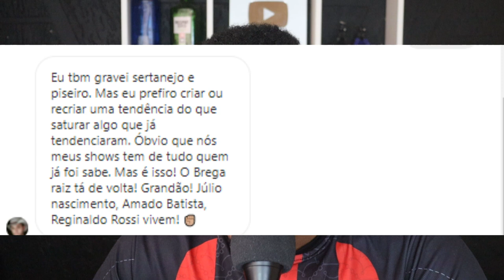ANALISÉ CRITICO- CABEÇA BRANCA TIERRY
VAMOS FAZER UM ANALISE DA NOVA MÚSICA DE TIERRY CABEÇA BRANCA!

CABEÇA BRANCA (Tierry / Topera)
1, 2, ah, ah.. Tá valendo?
Então vamo lá
Cabeça branca é um cidadão de bem
Um empresário que precisa relaxar
Fim de semana ele pega as novinhas.

A mulherada de copo na mão, de biquíni fio dental
Postando foto na sua rede social
Cheia de pose, de patroa ela é da zona
Quem vê de longe pensa que ela é a dona
Mas o dono da lancha é o Cabeça Branca
A champanhe quem banca é o Cabeça Branca
Porque novinha na hora da selfie
Junto com as amigas
O coroa nunca aparece.

O dono da lancha é o Cabeça Branca

Essa é a seresta do pai das crianças
DG, Batidão Stronda
Chama fi

E a mulherada de copo na mão, de biquíni fio dental

A champanhe quem banca é o Cabeça Branca Porque novinha na hora da selfie